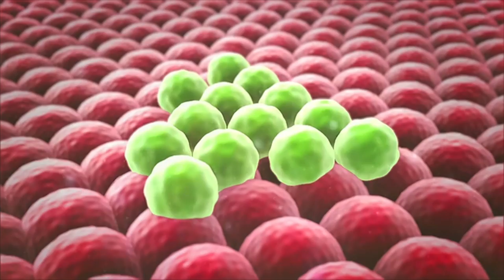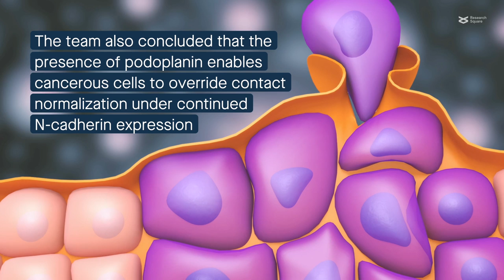Noncancerous cells inhibit the growth of neighboring cancerous cells via N-cadherin junctions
Sheehan, et al. “Heterocellular N-cadherin junctions enable nontransformed cells to inhibit the growth of adjacent transformed cells.” Cell Communication and Signaling (2021)